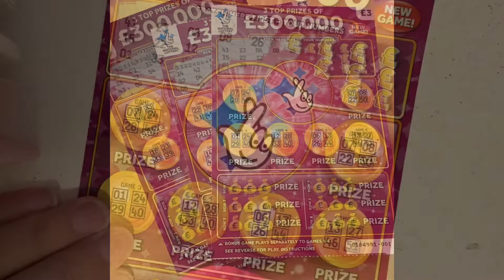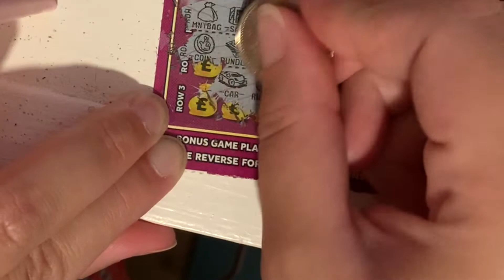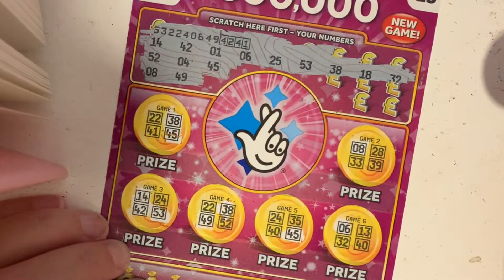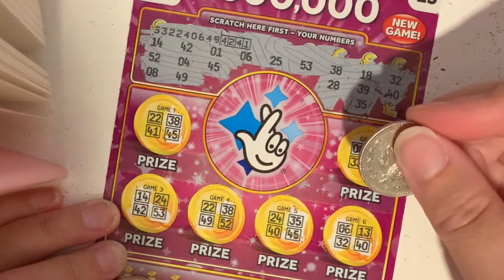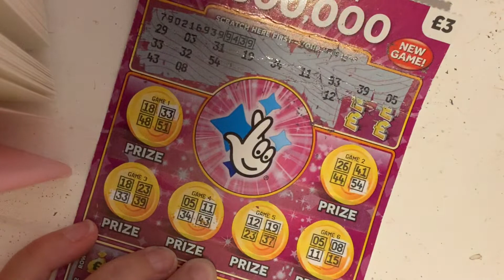Bingo £300,000 purple edition 💜💜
*all purchases was made by me with my own money*

Love Donna x 💕💕💙